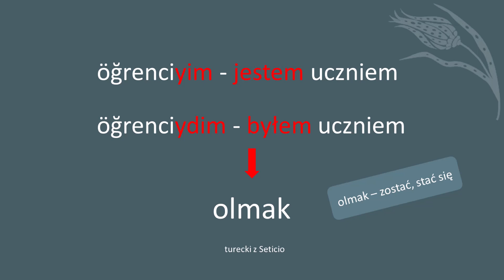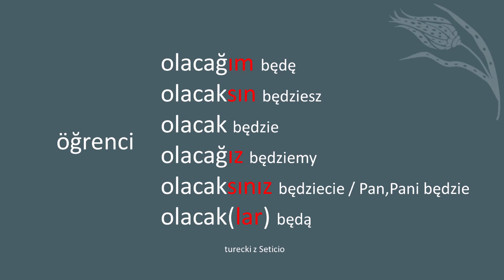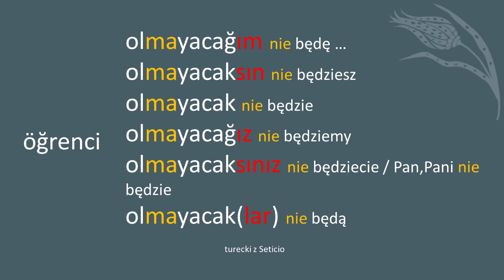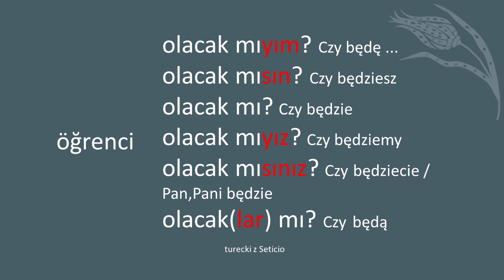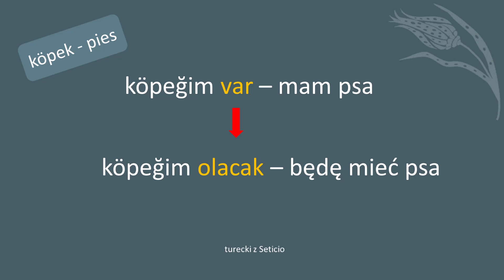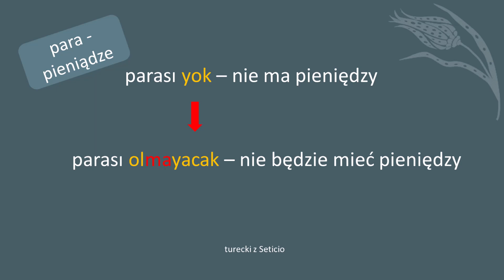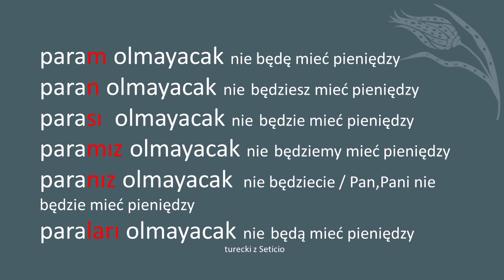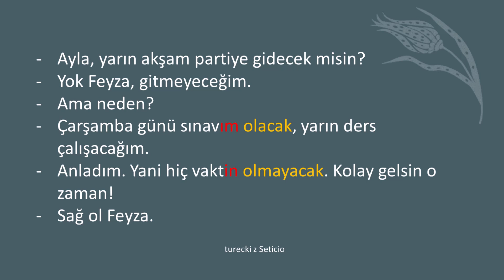34. Być i mieć w czasie przyszłym Gelecek Zaman - Turecki z Seticio - Lekcja 34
Merhabalar!
Zgodnie z zapowiedzią z poprzedniej lekcji opowiadam o tworzeniu form BYĆ i MIEĆ w czasie przyszłym w języku tureckim.

Jeśli podobają Ci się moje lekcje i uważasz je za wartościowe, możesz mi podziękować stawiając mi wirtualną kawę: